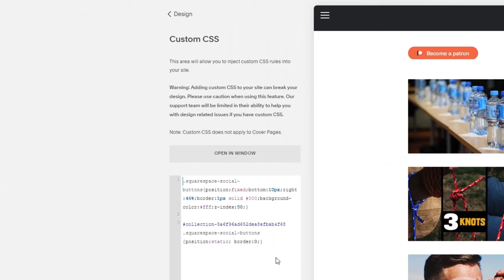Moving a Body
We try not to encourage use of the stretcher too much around HQ, because Jason will just do the whole, "I need orange slices and a ride on the stretcher because I am feeling... uncouth" routine again.
Unedited footage for this video ($5+ patrons):
Music used in this video:
"Vino" by Cap Kendricks
"Middle School feat. Magnus Klausen" by Blue Wednesday
"mirage" by drwn.

Post-production powered by Doghouse Systems
This video was made with the help of:
Our Mailing Address
Modern Rogue